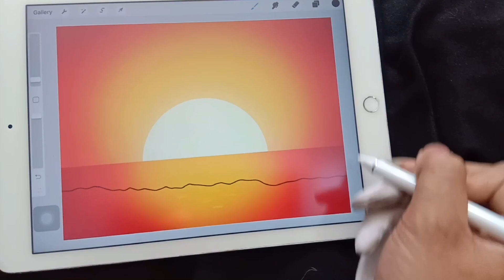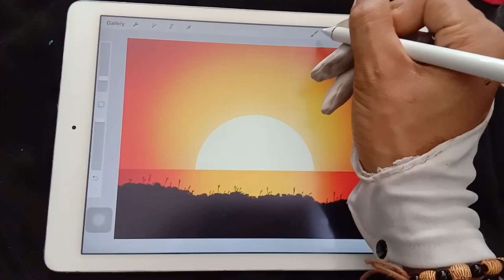(Ipad drawing) SUNSET || Procreate 2021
Sorry if there are still many shortcomings in terms of skills and video capture.

I love you guys, have a nice day

(to make a request)